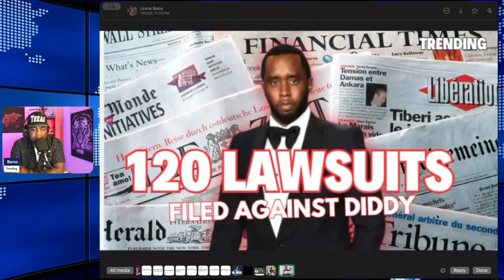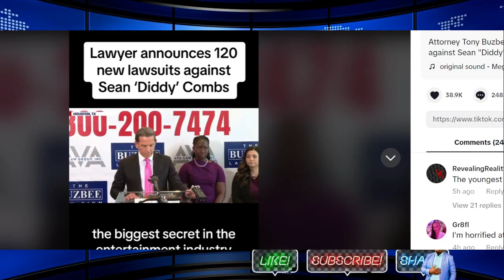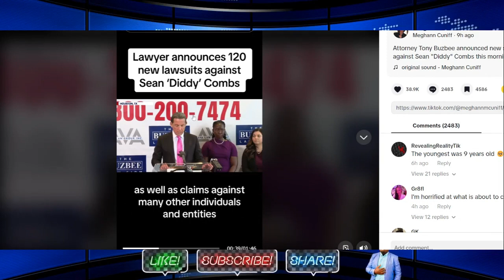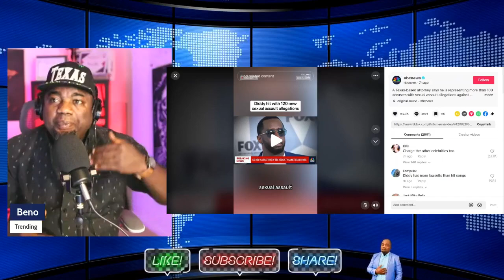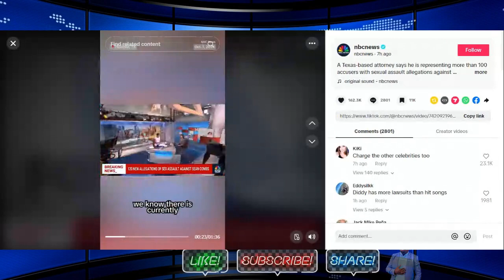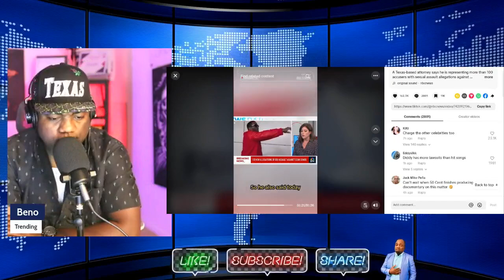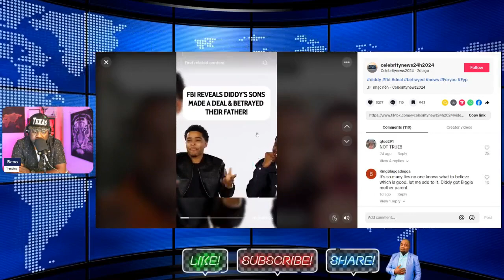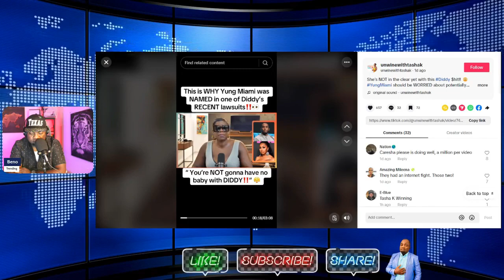Shocking 120 New Lawsuits Filed Against Diddy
Diddy faces new sexual abuse allegations from 120 accusers, with claims involving 9-year-old: lawyer
Sean 'Diddy' Combs 'emphatically and categorically' denied the allegations that he sexually abused anyone, including a minor.  More than 100 accusers reportedly came forward alleging "rape, sexual assault and sexual exploitation" claims against Sean "Diddy" Combs.

During a press conference Tuesday, Houston attorney Tony Buzbee claimed the youngest accuser was 9 years old, with another 15-year-old alleged accuser. Buzbee acknowledged there were more minors involved in the lawsuits, which have yet to be filed.

Combs' legal team denied the allegations in a statement provided to Fox News Digital.

"As Mr. Combs’ legal team has emphasized, he cannot address every meritless allegation in what has become a reckless media circus," Combs' attorney, Erica Wolff, stated. "That said, Mr. Combs emphatically and categorically denies as false and defamatory any claim that he sexually abused anyone, including minors. He looks forward to proving his innocence and vindicating himself in court, where the truth will be established based on evidence, not speculation."